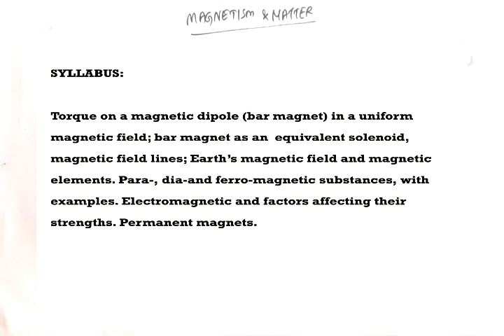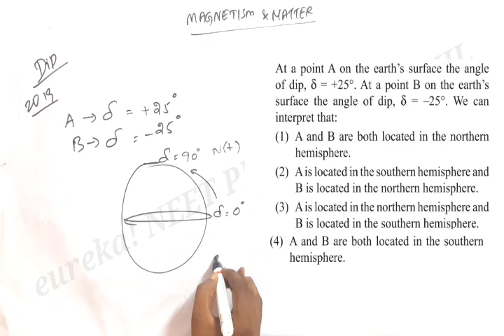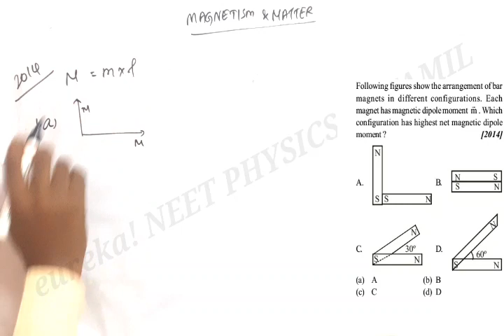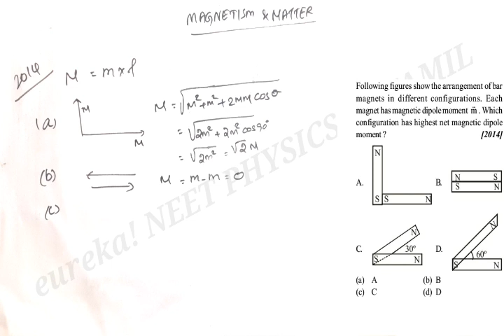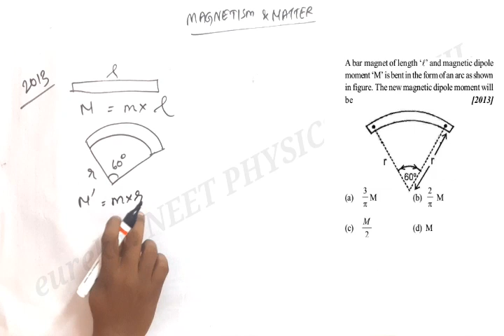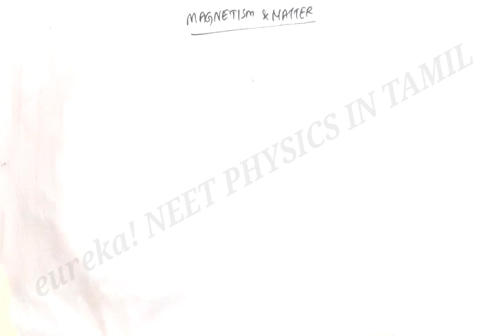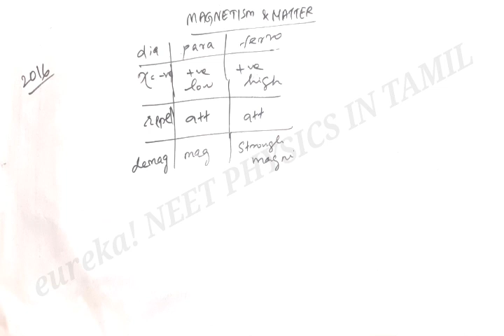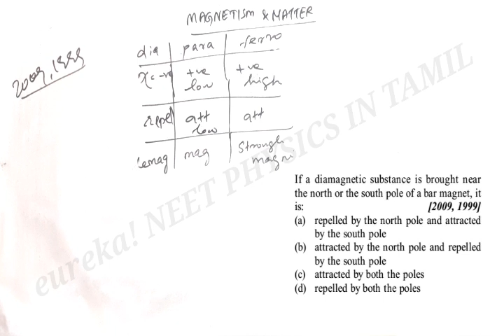DAY 22 | MAGNETISM & MATTER | NEET 2020 CRASH COURSE | CONCEPT LEARNING & IMPORTANT QUESTIONS |TAMIL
This video deals with “MAGNETISM & MATTER". Topics like a dip(inclination), magnetic moment, magnetic materials, susceptibility, dia, para, ferromagnetic substances are explained to understand easily. NEET questions from recent years are solved. It will be much useful for the aspirants of the NEET UG Exam from Tamilnadu.